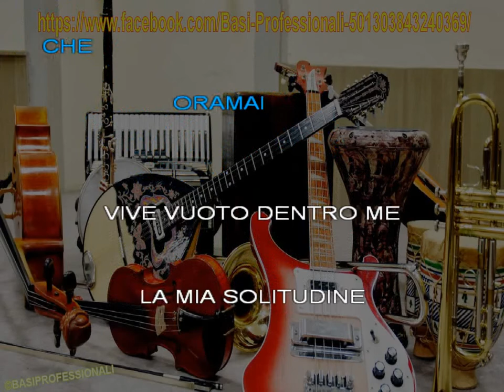IVA ZANICCHI - TESTARDA IO - KARAOKE (NEW VERSION)